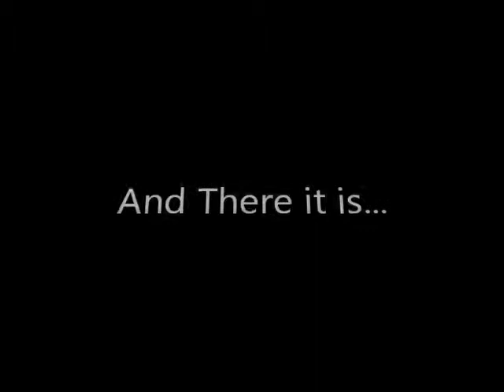Montreal Canadians 2010 - 2011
if you are wondering whats P.K Subban's Full name: Pernell-Karl Subban